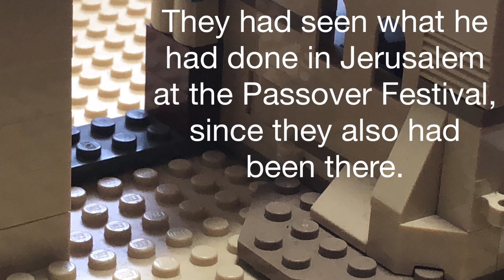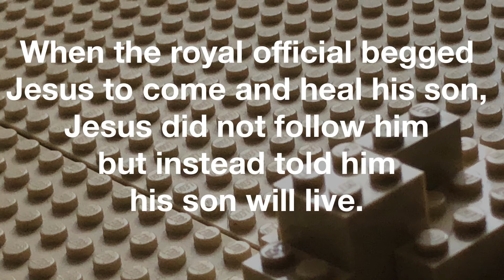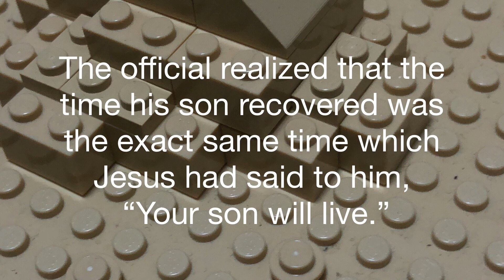Healing the official's son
【New Testament】 The Bible brickfilm
Healing the official's son (John4:46​-54)
The life of Jesus made by Lego.